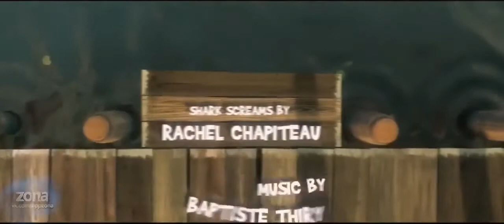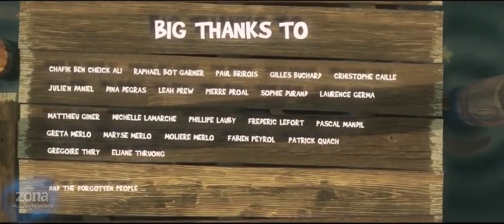Мультфильм Большая рыба Cartoon big fish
Colorful cartoon for children and their parents
Красочный мультфильм для детей и их родителей